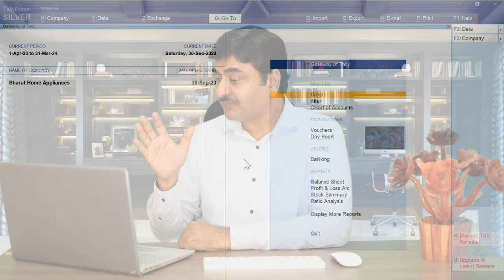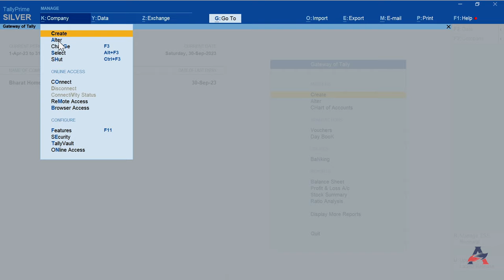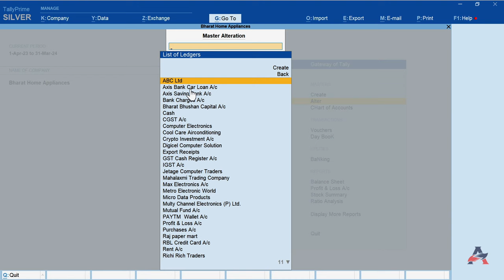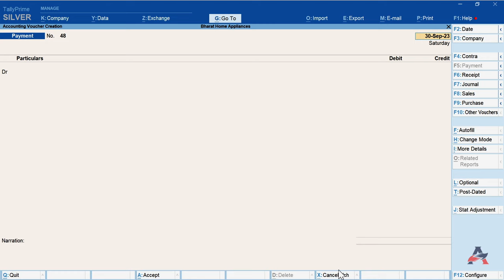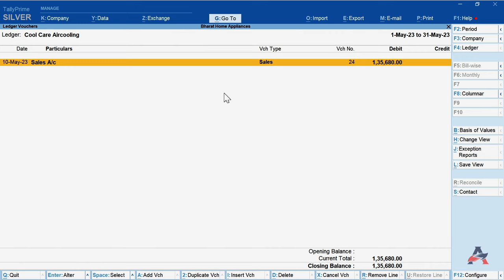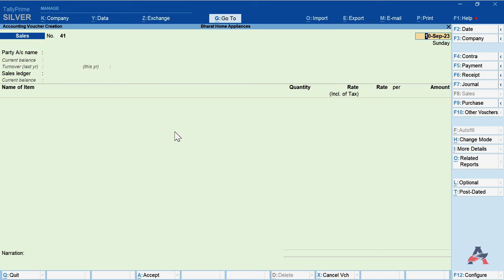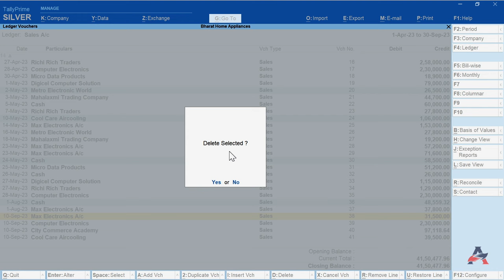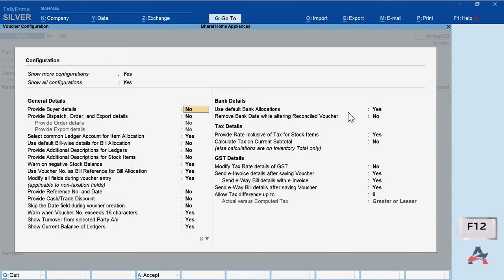Tally Prime shortcut keys | Most useful Tally Prime Keyboard Shortcuts and Tricks in Hindi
Keyboard shortcut keys for tally prime in Hindi. The  Most useful Tally Prime Keyboard Shortcuts are discussed in detail with practical examples. All visible and hidden shortcut keys and tricks are covered in the tutorial.

List of Shortcuts is given below:-

Alt + D : To Delete Company
Alt + D : To Delete Master (Account Head)
Alt + D : To Delete Voucher Entry
Alt + C :  To Create Master
Alt  + C : To  Use Calculator while recording voucher Entry
Ctrl + N : To Open the calculator panel
Ctrl + Enter  : To Alter Mater while voucher entry
Alt / Ctrl + G :  Go to the various reports
Ctrl/Alt + 4  : To Recall currency
Ctrl + R : To Recall narration during Voucher Entry in the same voucher type
Alt + R : To retrieve Narration from the previous ledger
PgUp & PgDown - To Recall previous/ Next vouchers during entry
Ctrl + C :  To Copy
Ctrl + V :  To Paste
Alt + A : To Add a voucher Entry during Display Report
Shift + Enter : To expand or collapse information in reports
Alt + F1 : To Extend the detail of all Transaction
Alt +  I :vTo Insert Voucher entry while viewing Display Report
Alt + 2 : To duplicate a Voucher
Space : To select the transaction while viewing report for further action
Ctrl + Shift + Home : To select or deselect lines till the top
Ctrl + Shift + end : To select or deselect lines till the end
Ctrl + space : To select or deselect all lines in a report
Ctrl + Shift + I : To invert selection of line items in a report
Shift + Arrow : To Select range of lines in a report
Ctrl + Home : To move to the first field or first line
Ctrl + End : To move to the last field or last line
Ctrl + P : To Print
F12 : To Configure software as per your company Requirement
F11 : To  Set Features